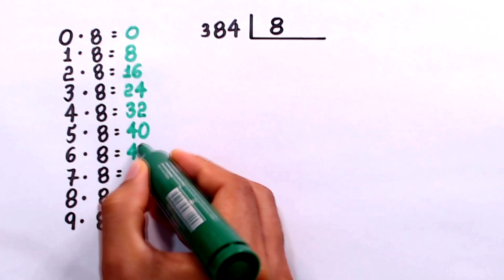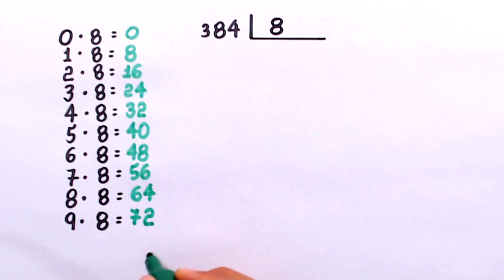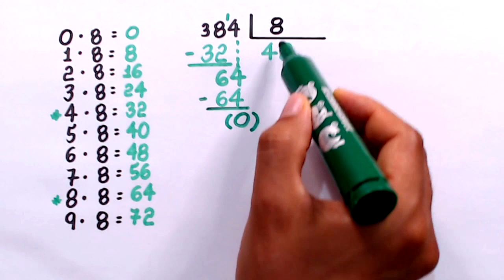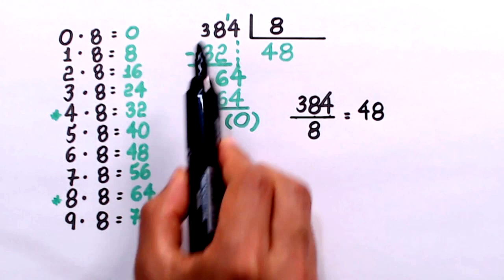DIVISÃO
Olá, amigos! Eu sou o professor Demóclis Rocha e neste vídeo apresentarei a divisão de 384 por 8.